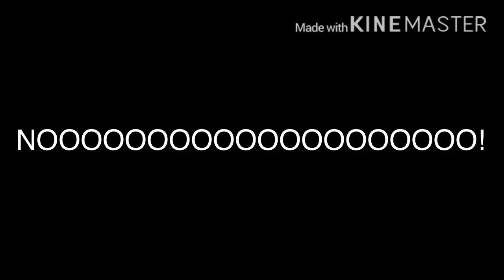My Reaction That Chewoo The Digimon And YooHoo Fan Got Terminated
NOOOOOOOOOOOOOOOOOOO!